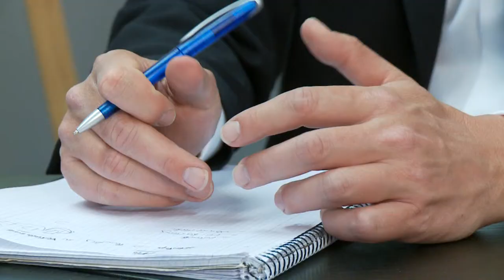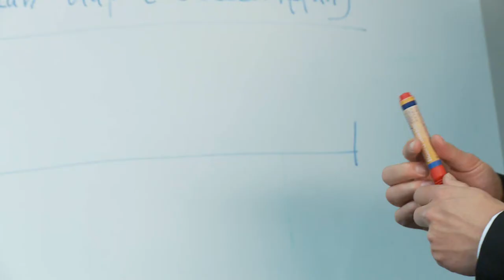Redner / Berater Imagefilm